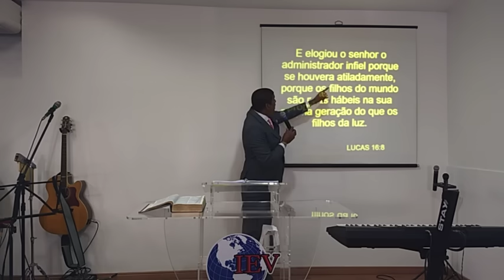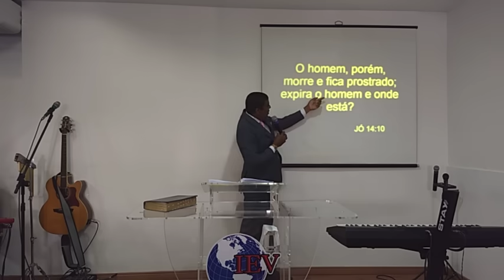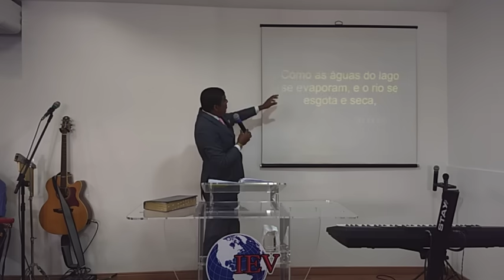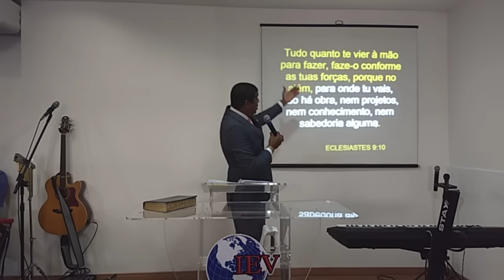O RICO E O LAZARO. INFERNO NÃO EXISTE.